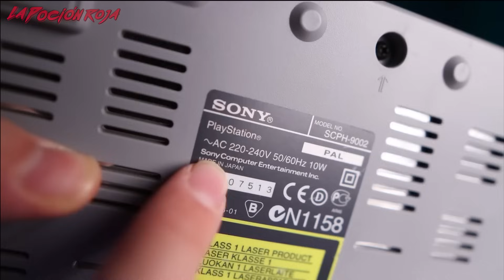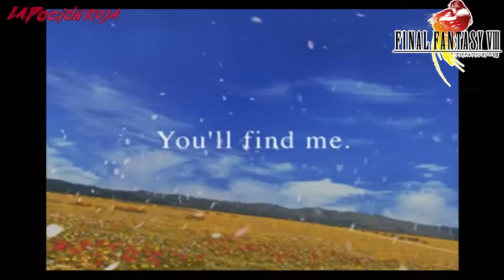Top 15 JUEGOS que LLEVARON al LIMITE la PS1 🔥 [PLAYSTATION Gráficos PSX]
PLAYSTATION 1 AL LIMITE!! 🔥 Los Mejores Gráficos de PS1 🔥
Los 15 mejores juegos con  los mejores gráficos de la PlayStation .